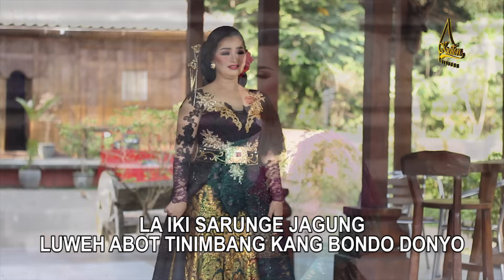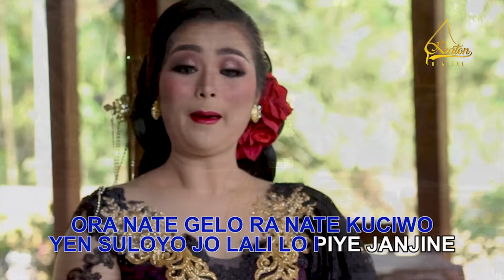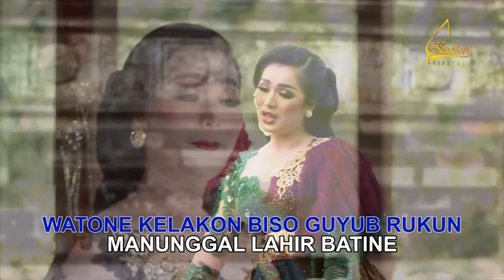Deni Kristiani - Sarung Jagung (Official Music Video)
Title                      : Sarung Jagung
Artist                    : Deni Kristiani
Songwritter         : Sucipto
Arranger               : Samiremen
Album                   : Langgam Campursari
Produksi               : Kraton Digital

Lirik
Sarung jagung, abote kebacut tresno
Tak rewangi korban jiwo rogo
Mlaku adoh tan nggresulo
Watone sesandhingan, kang gawe tentrem rasaku
Nadyan munggah gunung, nora wegah
Watone tansah sumanding

Mung tansah eling, sarung jagung
Rasane kabotan tresno
Yen tan weruh sedino koyo setaun
Sarung jagung abot rasaku